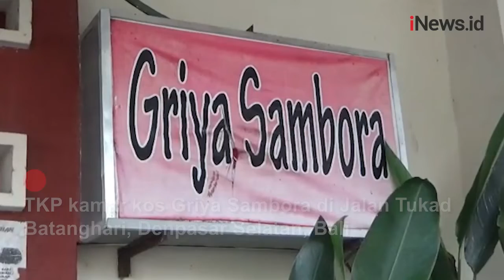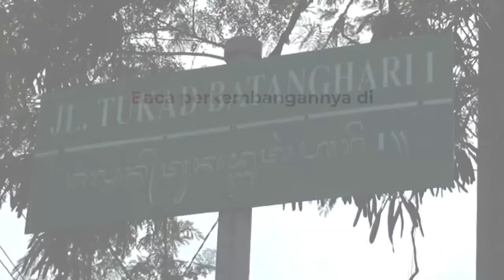Wanita Muda Ditemukan Tewas di Kamar Kos Elite di Bali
Wanita muda ditemukan tewas di kamar kos elite, Minggu (1/1/2023). TKP kamar kos Griya Sambora di Jalan Tukad Batanghari, Denpasar Selatan, Bali. Korban ditemukan dalam kondisi setengah bugil, di leher ada lilitan kabel.

Android: inews.id/android
iPhone: inews.id/ios